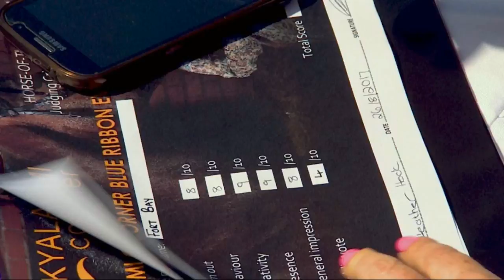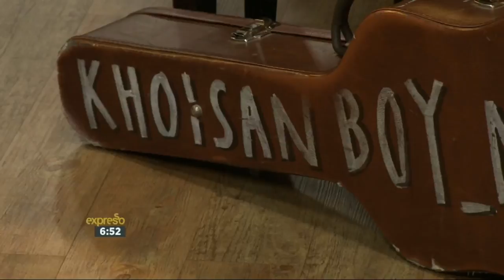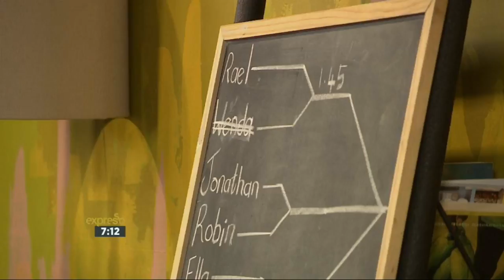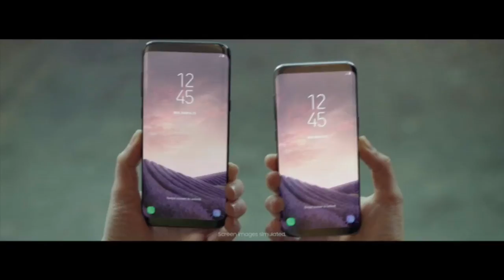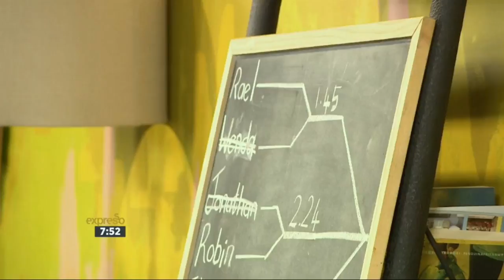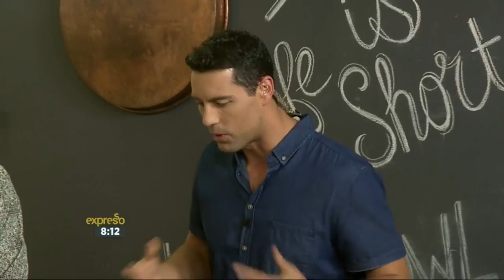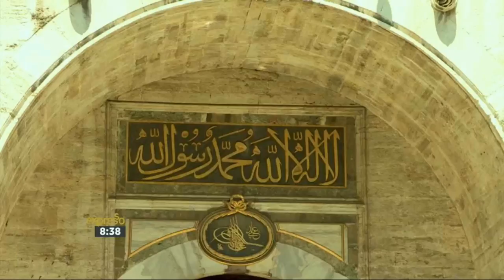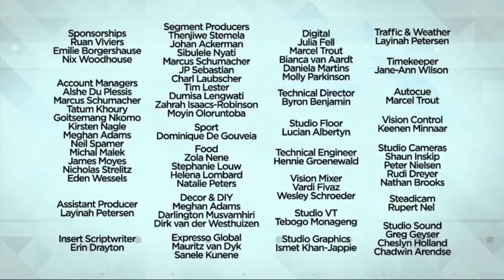Expresso Show Live Stream | 6 September 2017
We had a fun morning in studio with the Samsung South Africa Gaming Tournament in the new curved gaming monitors! Gershan Lombard: KhoisanBoy.Man then enchanted us with his unique music style. Luke Davies revealed his makeover, courtesy of WOOLWORTHS SA and UCount! This week’s culinary hotline celebrated Waterless Wednesdays with Mike Schalit, Franck Dangereaux and Pete Goffe-Wood. We enjoyed a Clover. Way Better. Smoked Salmon Cheesecake from Lizet Hartley! Brand Manager, Waleed Amlay from whatsfordinner? told us all about their Naturally Tasty Range! Nigerian author, Ayobani Adebayo told us about her debut novel – Stay With Me. Have a good day! Photos by: Günther Rolf Schubert-Laubscher.